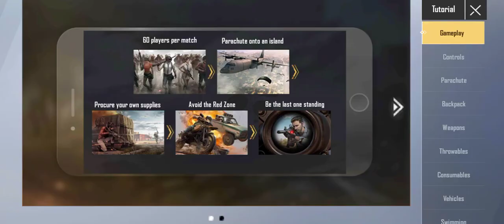I Run Pubg Mobile Lite in India